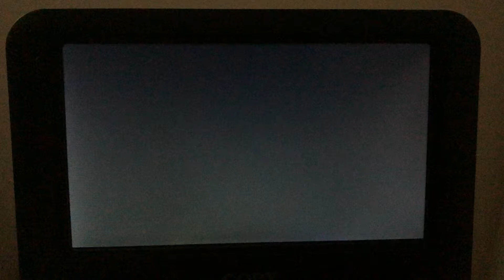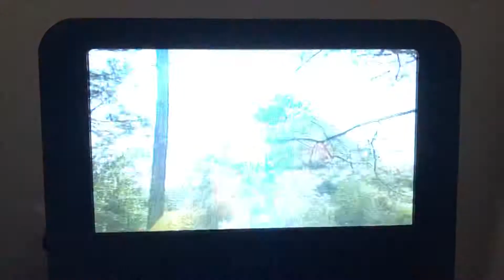Comin’ Round the Mountain Music Video Mickey’s Fun Songs: Campout